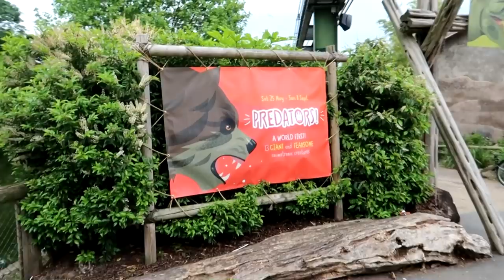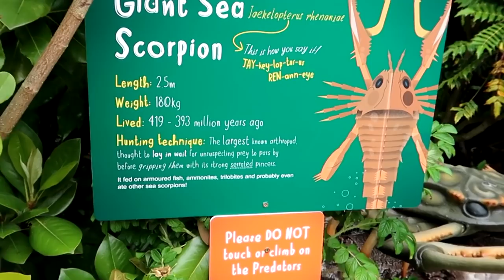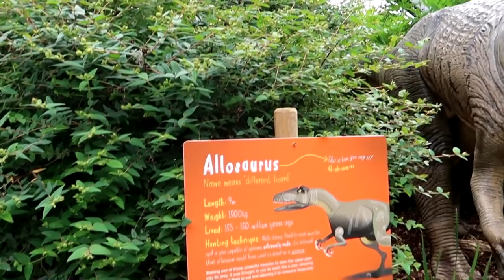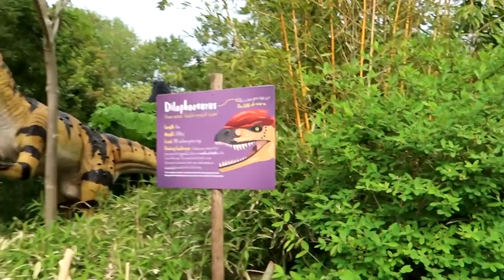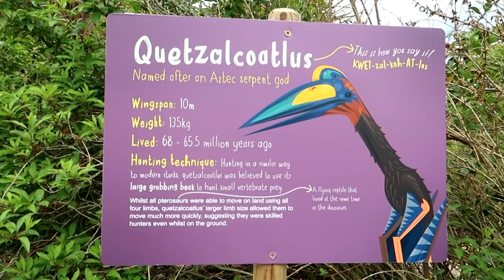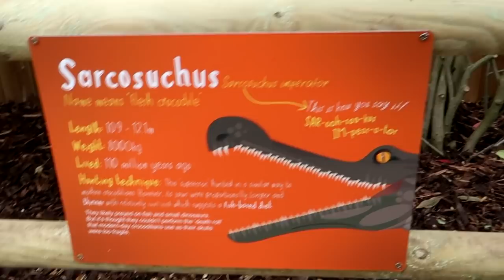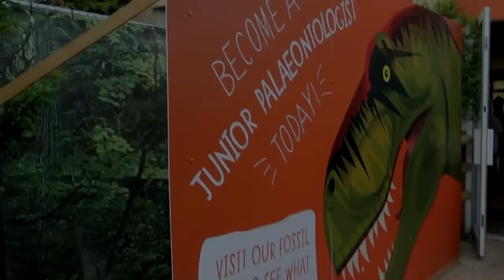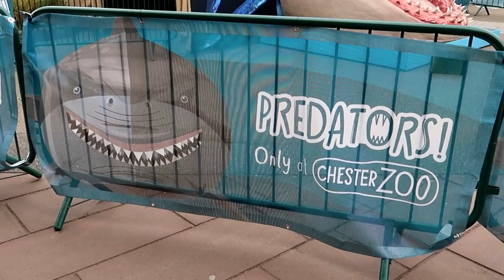Predators at Chester Zoo | Dinosaur Animatronics | Prehistoric Creatures Dino Trail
Walkthrough Tour of the Predators Chester Zoo attraction at Chester Zoo, June 2019.
Predators was an exciting and educational walkthrough attraction, of 13 highly detailed, sophisticated and realistic animatronic dinosaurs and prehistoric creatures along a themed trail.
Recorded in 4K, 1st June 2019.
The special attraction was open to view for a limited time only for Summer 2019 from 25th May to the 8th September.
Chester Zoo is a charity zoo operated by the North of England Zoological Society, registered as a charity in 1934 Chester Zoo works for conservation here in the UK and across the world, helping to prevent the extinction of many species of endangered animals. The zoo focuses on education and  how humanity can help animals by protecting their environment and creating awareness of products which are contributing to animal extinction and environment devastation through deforestation such as Palm Oil.
Chester Zoo is one of the UK's largest zoos at approx 45 ha /130 acres and is home to over 35,000 animals from more than 500 of the worlds rarest species!
Chester Zoo first opened in 1931 and was founded by George Mottershead and family.
In 2014 Chester Zoo was named as the Best Zoo in the UK and the 6th Best Zoo in the World!
Chester Zoo is the most visited Wildlife Attraction in England and in 2019 it welcomed over 2 million visitors, 2,086 785 in total!
The zoo has featured in a popular British television documentary on Channel 4 called;
The Secret Life Of The Zoo.

Video Chapters
00:00 - Chester Zoo Entrance with Predators Signage
00:12 - Predators Merchandise at Chester Zoo Gift Shop
00:47 - Predators Animatronic Dinosaur Trail Entrance
01:00 - Utahraptor
02:51 - Dire Wolf
03:44 - Giant Sea Scorpion
04:14 - Giant Terror Bird
05:15 - Allosaurus
06:08 - Smilodon Prehistoric Saber-toothed Cat
07:01 - Back view of Prehistoric Giant Bear
07:35 - Dilophosaurus
08:11 - Sarcosuchus Prehistoric Crocodile
09:01 - Giant Bear
09:34 - Quetzalcoatlus Prehistoric Giant Pterosaur
10:23 - Prehistoric Giant Bear
10:31 - Quetzalcoatlus with nest
10:53 - Megalania Dinosaur Reptile
12:06 - Sarcosuchus Prehistoric Crocodile
12:29 - Titanoboa Giant Snake
13:02 - Tyrannosaurus Rex T-Rex
13:57 - Titanoboa Giant Snake
14:00 - Tyrannosaurus Rex T-Rex
14:04 - Predastore Chester Zoo Gift Shop
14:08 - Chester Zoo Animatronic Dinosaurs Photos
17:20 -  Recommended video links